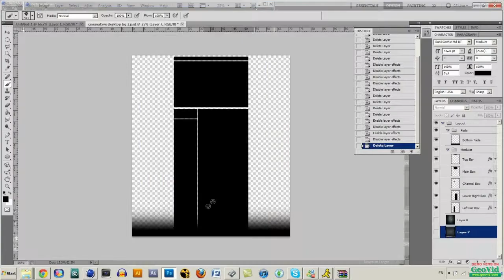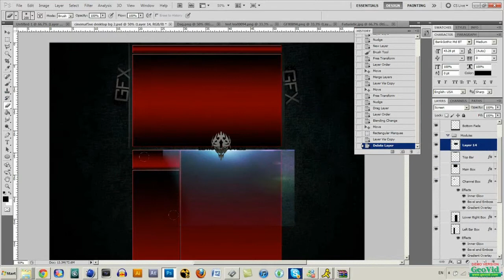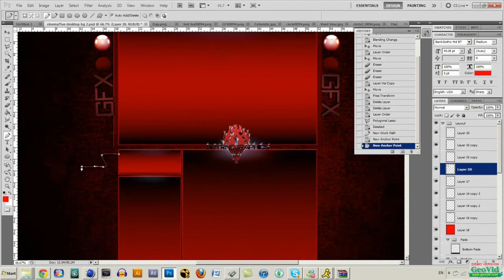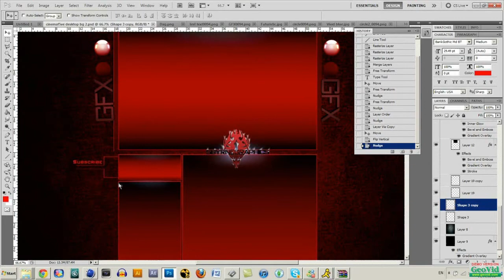YouTube Background: SpeedArt #1 (by Shaun)